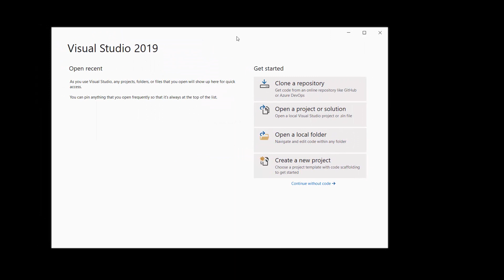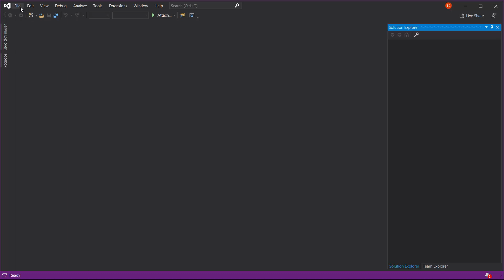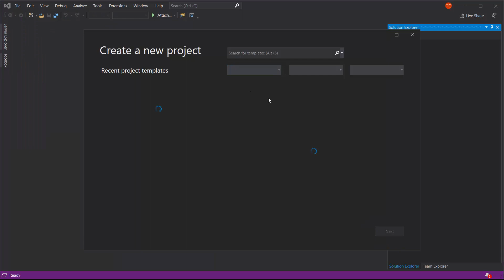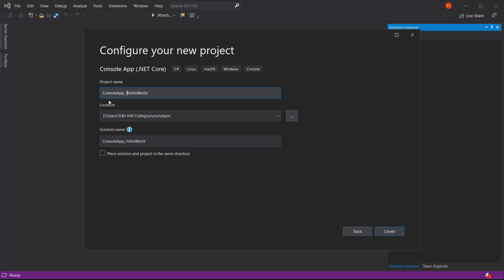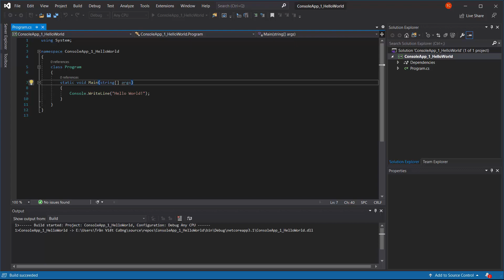Lập trình C# 2 khởi động Visual Studio 2019